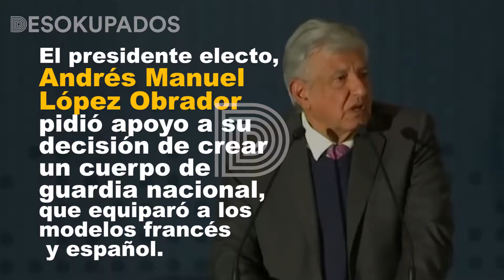¿La Guardia Nacional de AMLO es útil para nuestro país?